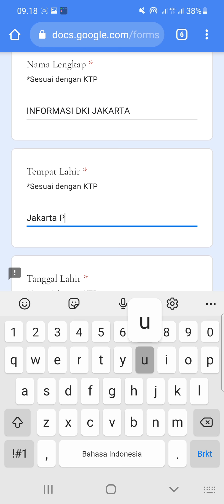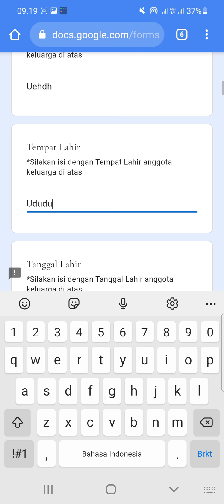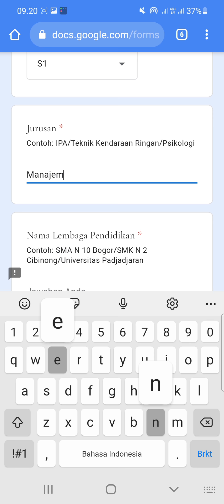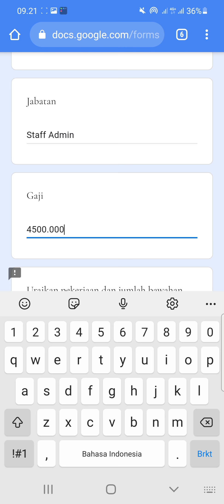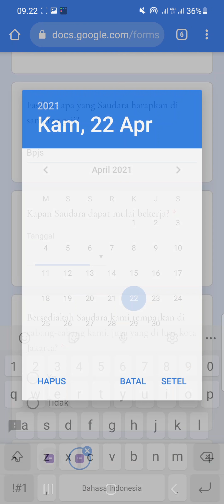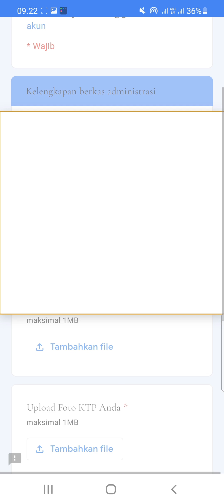PT. Tunas Ridean, Tbk (8 Posisi)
1. HR Admin
2. Industrial Relation
3. HRBP People Development
4. HRBP Spv
5. Workshop Head
6. HRBP Staff
7. Sparepart
8. Customer Relation